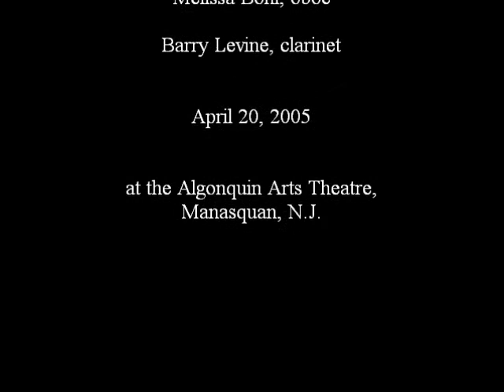Ed Prince: "Here and There" for woodwind trio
For many years I enjoyed drawing portraits, mostly in charcoal. I've paired this piece, "Here and There," with a selection of my artwork. The performance is by the Ocean Wind Trio: Myra Malamut, flute; Melissa Bohl, oboe, and Barry Levine, clarinet. They asked me to write this for them and gave a delightful performance at the Algonquin Arts Theatre in Manasquan, N.J., on April 20, 2005.